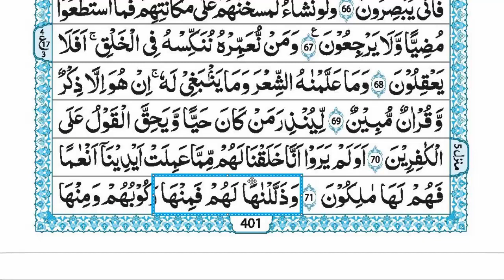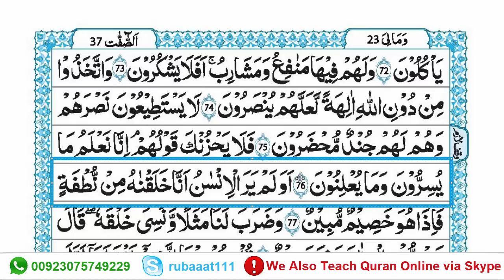Learn and Memorize Surah Yasin Word by Word (Verses 72-76) || How To Memorize Quran Easily